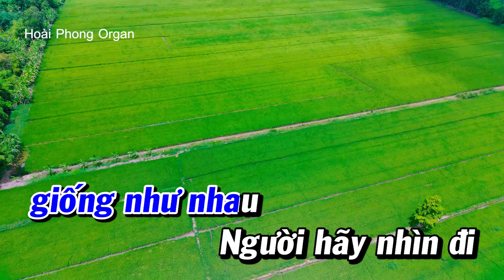Karaoke Nhìn Đời Mà Sống Nhạc Sống TONE Nam | Hoài Phong Organ